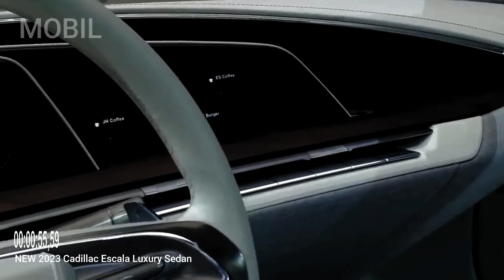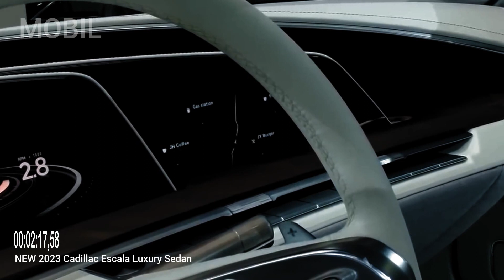NEW 2023 Cadillac Escala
NEW 2023 Cadillac Escala Luxury Sedan - Exterior and Interior 4K